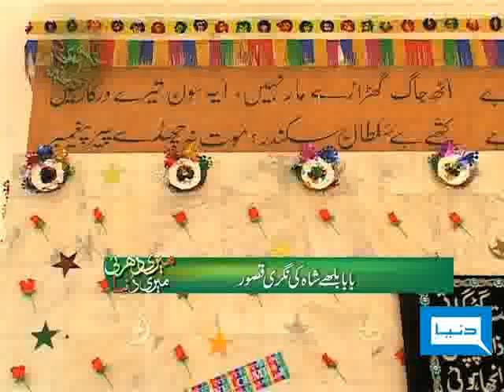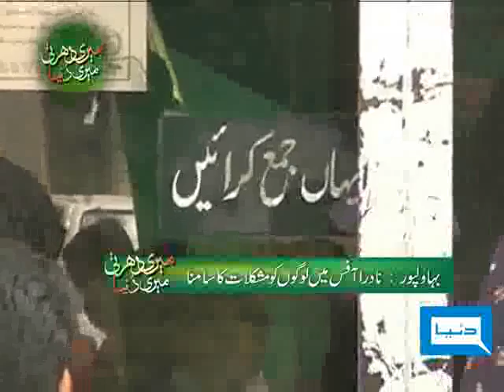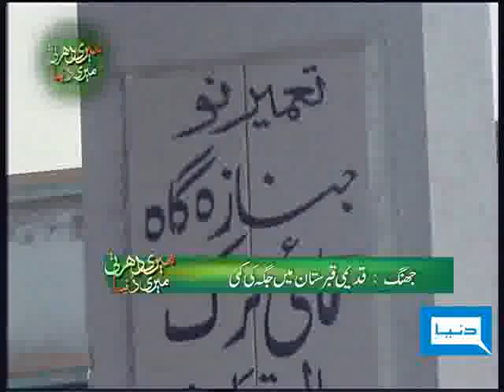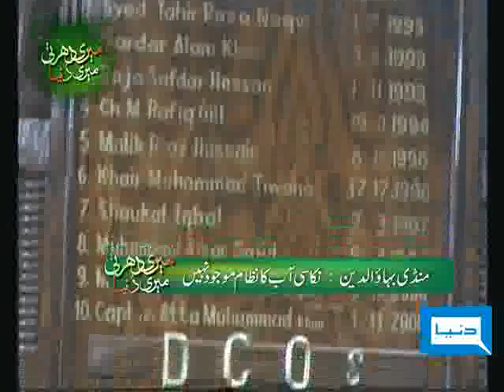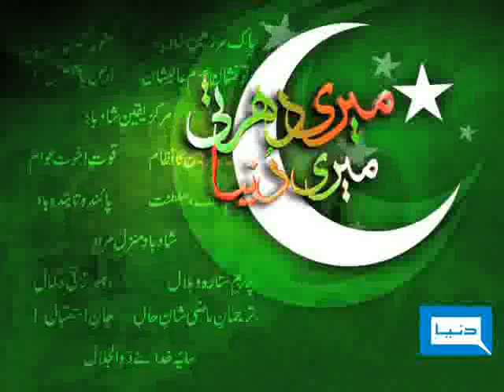Dunya TV - Meri Darti Meri Dunya - 10-05-2009 - 3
Gilgit Baltistan, Quetta and Reports on rehabilitation after 2005 earthquake